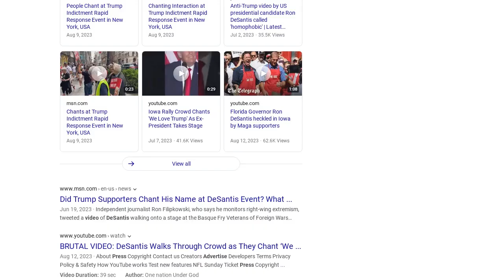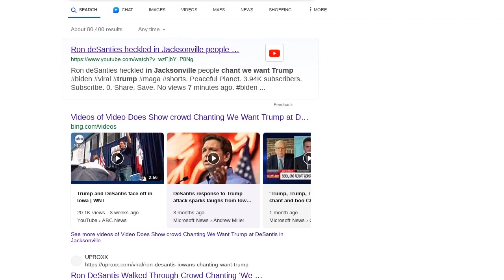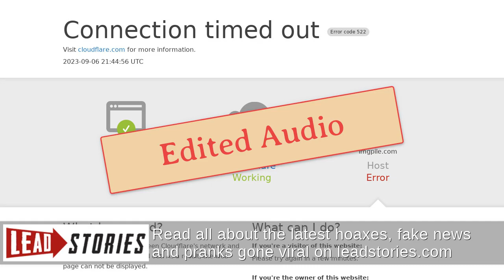Fact Check: Video Does NOT Show Crowd Chanting 'We Want Trump' At DeSantis In Florida -- It Was...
FACT CHECK: VIDEO DOES NOT SHOW CROWD CHANTING 'WE WANT TRUMP' AT DESANTIS IN FLORIDA -- IT WAS DIGITALLY ALTERED

Did "enthusiastic crowds" chant "We want Trump" at Florida Gov. Ron DeSantis while he spoke in Jacksonville, Florida? No, that's not true: The audio in one of the three videos in this post has been edited. While DeSantis was heckled at an event in Jacksonville in August 2023, the original video shows him being booed without the crowd mentioning former President Donald Trump or chanting, "We want Trump." He was speaking following a racially motivated mass shooting in Florida on August 28, 2023.